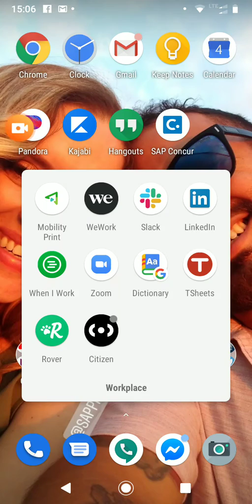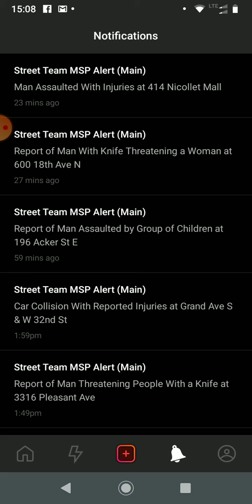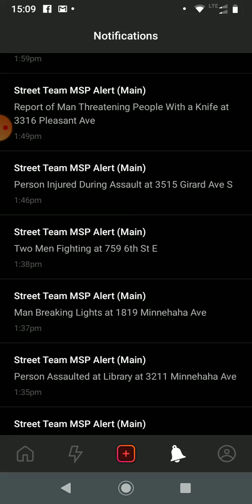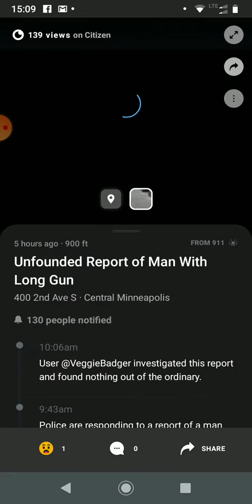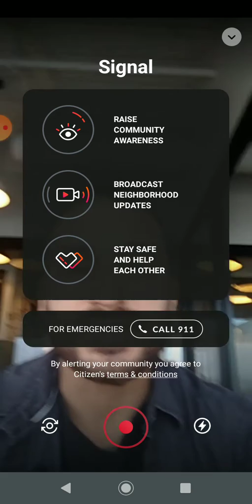Citizen App Walkthrough (Android)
With Citizen launching in Minneapolis last week, I've had a few people ask questions about how to use it. This should help, enjoy your webinarwednesday!